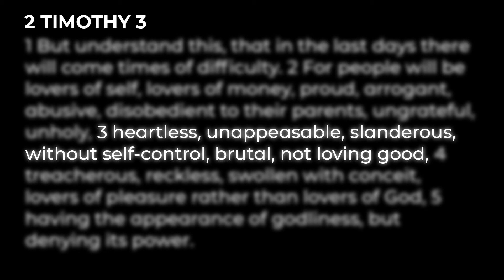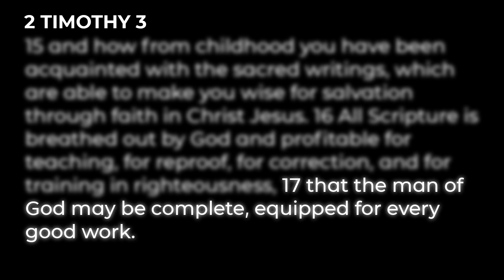A Look inside 2 Timothy: Chapter 3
Pastor Jon Ireland gives us a look into 2 Timothy 3